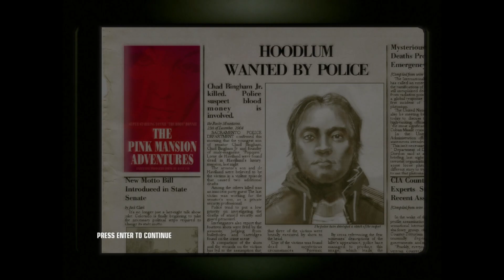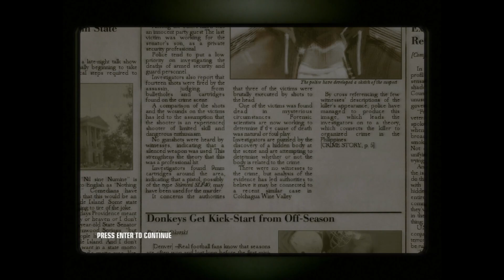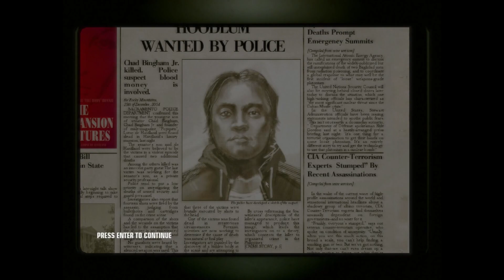YOU BETTER WATCH OUT... | Let's Play Hitman Blood Money - Part 7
GOOD MORNING LADIES AND GENTS! My name is DKEN and welcome back to Let's Play Hitman Blood Money! 47 has been deployed to the Rocky Mountains in Colorado. Senator Bingham is being blackmailed by the primary target, Lorne de Havilland, a pornography aficionado and self-proclaimed playboy. He has a video tape of the 2nd target, Chad Bingham Jr., the senator's son, who was played too rough with a nightclub dancer who did not survive the encounter. 47 needs to recover the tape.